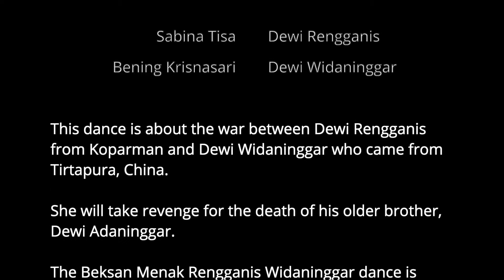Beksan Menak Rengganis Widaninggar dance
Watch the training session before the performance day of the Beksan Menak Renggnis Widaninggar dance.

Synopsis:

This dance is about the war between Dewi Rengganis from Koparman and Dewi Widaninggar who came from Tirtapura, China.

She will take revenge for the death of his older brother, Dewi Adaninggar.

The Beksan Menak Rengganis Widaninggar dance is technically quite difficult for ordinary dancers to perform, so it requires high technique.

Dancers:

Dewi Rengganis - Sabina Tisa
Dewi Widaninggar - Bening Krisnasari